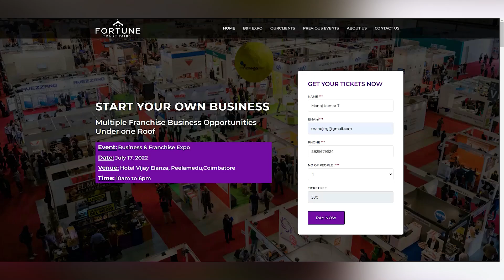JULY 17 - அருமையான வாய்ப்பு - தவற விடாதீங்க !!!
Are you looking to start a business ?
Confused to choose a franchise ?

Meet 50+ brand owners from various segments under one roof.

Visit Coimbatore's biggest "Business And Franchise Expo" and explore the wide range of franchise and business opportunities available.

Venue: Hotel Vijay Elanza, Peelamedu, Coimbatore

Date :  July 17, 2022 (Sunday)

WhatsApp number to contact Banana Leaf Unlimited YouTube channel (Manoj Kumar):
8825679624 (only messaging). THIS IS CHANNEL NUMBER.